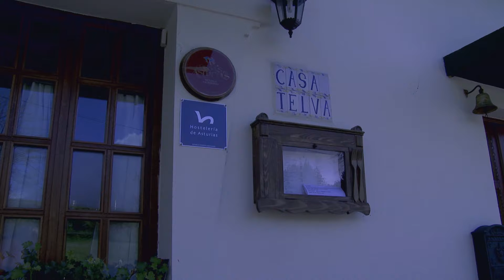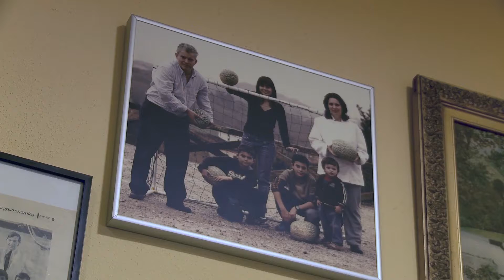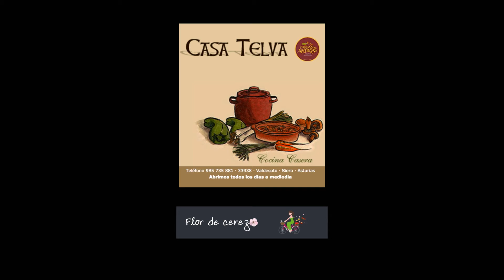Casa Telva. Guisanderas de Asturias.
Comenzamos un recorrido por las "Guisanderas de Asturias". En esta ocasión: "Casa Telva", en Valdesoto, Siero. Conoceremos a sus dos guisanderas, Yvonne Corral y su hija Sara López.